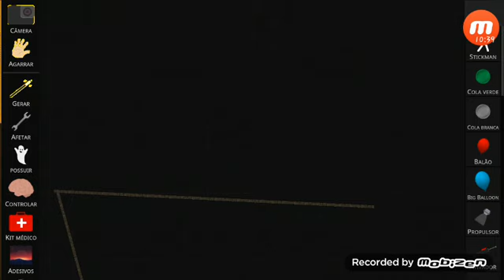série de TSRP NONA TEMPORADA #13 apocalipse de zumbi #1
outros canais

Canal secundário

Canal de tutorial

Se inscreve nos parceiros